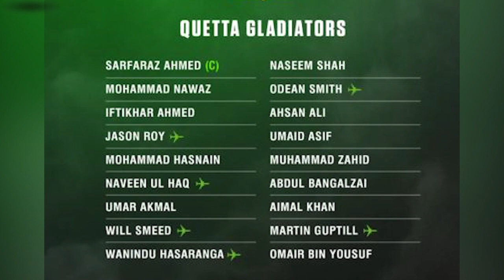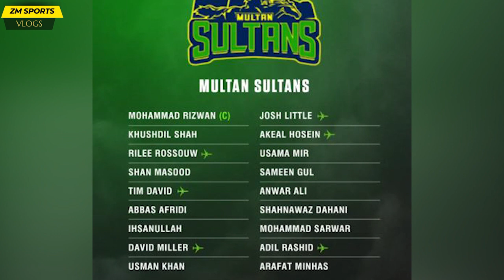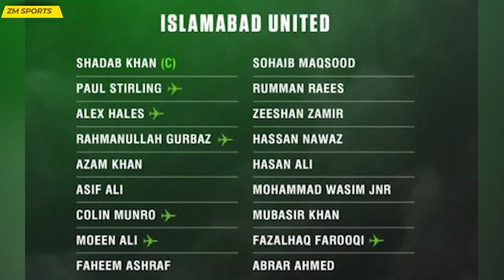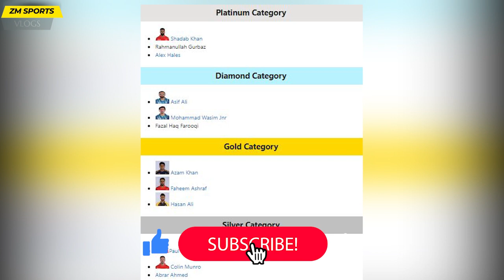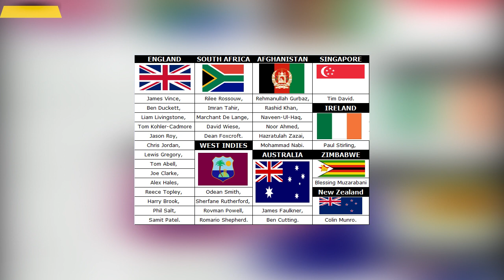PSL DRAFTING DONE AND ALL TEAMS SQUAD FINALLY COMPLETE | BIG FOREIGN PLAYERS SELECTED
Squad
Karachi Kings Team Squad
Mohammad Amir Babar Azam Sharjeel Khan Usman Shinwari
Imad Wasim Aamer Yamin Mir Hamza Umaid Asif
Mohammad Ilyas Rohail Nazir Sahibzada Farhan Qasim Akram
Faisal Akram Mohammad Taha Talha Ahsan

Lahore Qalandars Team Squad
Mohammad Hafeez Kamran Ghulam Shaheen Afridi Haris Rauf
Akif Javed Sohail Akhtar Fakhar Zaman Zeeshan Ashraf
Maaz Khan Abdullah Shafique Mohammad Imran Ahmed Daniyal
Syed Faridoun Zaman Khan

Peshawar Zalmi Team Squad
Kamran Akmal Shoaib Malik Wahab Riaz Sohail Khan
Hussain Talat Amad Butt Imam-ul-Haq Usman Qadir
Arshad Iqbal Haider Ali Mohammad Amir Khan Arish Ali Khan
Salman Irshad Mohammad Umar Sameen Gul Khalid Usman
Mohammad Haris Sirajuddin Yasir Khan Ali Majid
Aamer Jamal

Islamabad United Team Squad
Waqas Maqsood Asif Ali Zafar Khan Hasan Ali
Muhammad Musa Shadab Khan Faheem Ashraf Azam Khan
Zahid Mahmood Zeeshan Zameer Danish Aziz Muhammad Akhlaq
Mohammad Wasim Jr Athar Mahmood Mohammad Huraira Mubasir Khan
Nasir Nawaz

Quetta Gladiators Team Squad
Mohammad Irfan Sarfaraz Ahmed Umar Akmal Sohail Tanvir
Iftikhar Ahmed Mohammad Nawaz Naseem Shah Ahsan Ali
Mohammad Hasnain Hassan Khan Khurram Shahzad Abdul Bangalzai
Ali Imran Ghulam Mudassar

Multan Sultans Team Squad
Anwar Ali Mohammad Rizwan Sohaib Maqsood Shan Masood
Rumman Raees Khushdil Shah Rizwan Hussain Shahnawaz Dahani
Abbas Afridi Aamer Azmat Ihsanullah